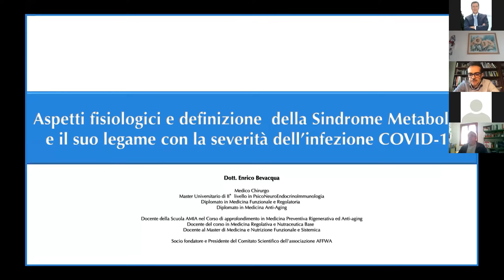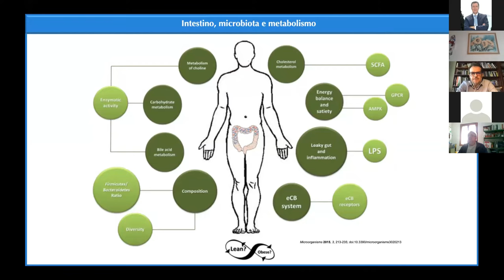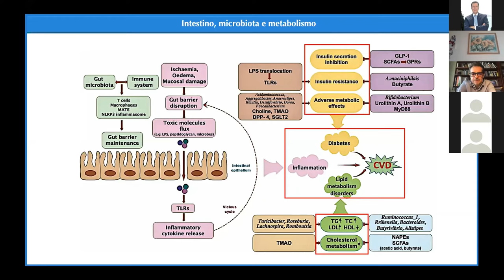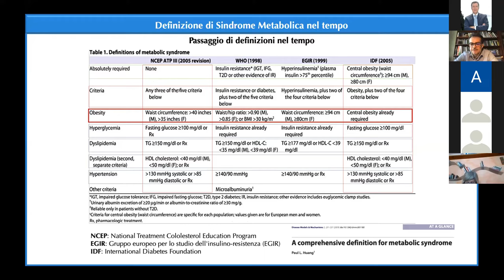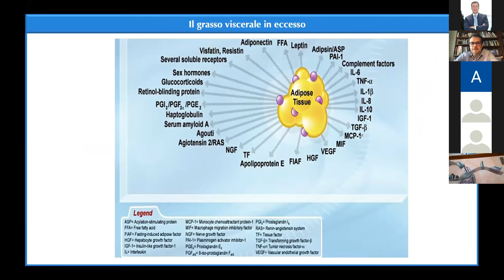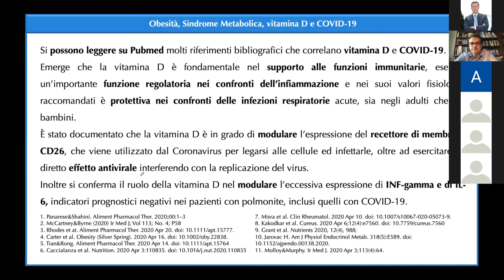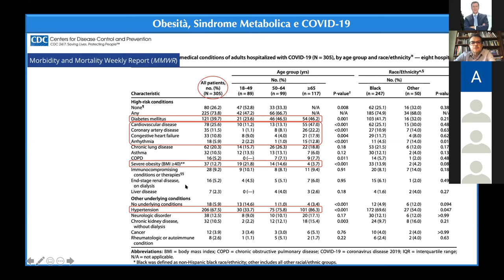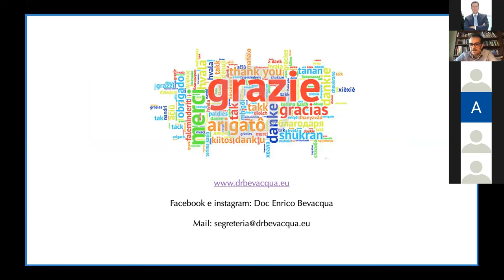Dr. Enrico Bevacqua - la severità dell’infezione COVID-19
Aspetti fisiologici e definizione della Sindrome Metabolica ed il suo legame con la severità dell’infezione COVID-19
teleconferenza del 2 maggio 2020